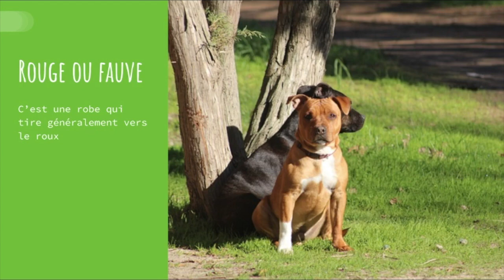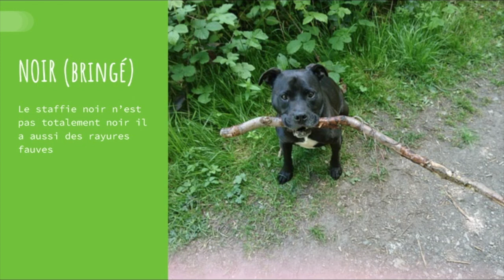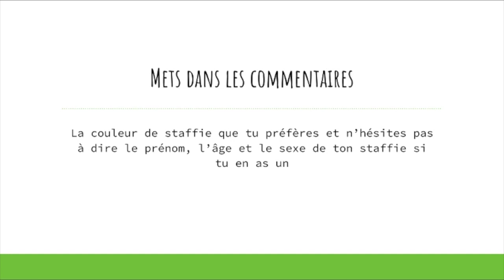COULEUR STAFFIE: Tout Savoir Sur Les Différentes Robes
Aujourd'hui dans la vidéo du jour on présente les différentes couleurs du staffie. Le Staffordshire Bull Terrier a différente robe autorisé par la fédération cynologique internationale. Vous cherchez un staffie vous ne savez pas quelle couleur de staffie choisir, dans notre guide on vous explique tout.

VIDEOS SIMILAIRES

LIENS UTILES

INFORMATIONS

PASSION STAFFIE TV propose de videos pour apprendre à éduquer son staffie et à mieux vivre avec, voici quelques sujets abordés:
- dressage staffie
- éducation staffie
- Caractère staffie
- maladie staffy
- couleur staffie
- alimentation staffordshire  bull terrier

Avertissement: Je n'ai pas la prétention d'être un professionnel de l'éducation canine, je ne suis pas un éleveur canin, ni un comportementalisme canin.  Je suis juste un passionné de chien et surtout de mon chien staffie Django. Je me forme régulièrement sur l'éducation canine pour avoir la meilleur relation possible avec mon chien. Cette chaîne Youtube est là pour transmettre aux propriétaires de chien ce que j'apprends au quotidien.